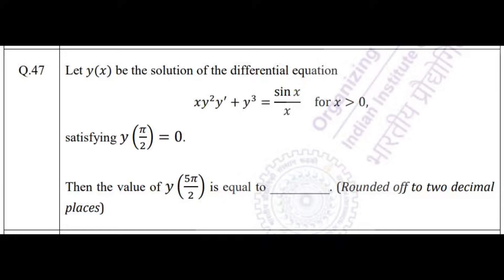Question No 47|| IIT JAM 2022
In this video, we try to solve question no. 47 of IIT JAM 2022. This question is of reducible to Linear form of first order equation.